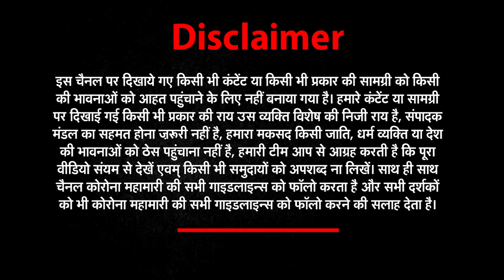Israel-Palestine War :इजरायल की खूंखार सेना ने संभाला मोर्चा, मचा हड़कंप | Hamas | Gaza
इजरायल के रक्षा मंत्री की तरफ से हमास को बड़ी चेतावनी आई है. इजरायल की रिपोर्ट के मुताबिक इजरायली रक्षा मंत्री योव गैलेंट ने कहा है कि. इजरायली डिफेंस idf हमास के ठिकानों के खिलाफ पूर्ण हमले की तरफ बढ़ रहा है.आतंकवादी हमलों के मद्देनजर जवाबी कार्रवाई जारी है.